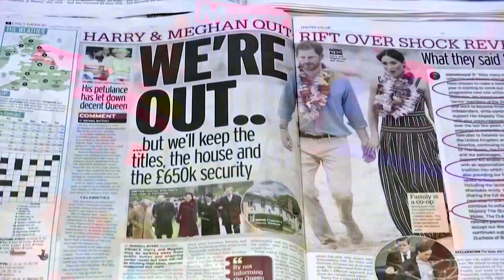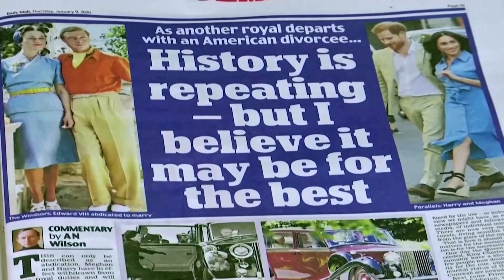Britain's Harry and Meghan make final split with royals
Prince Harry and his wife Meghan have made a final split with the British royal family, telling Queen Elizabeth that they will not be returning as working members of monarchy, Buckingham Palace said on Friday.

VIDEO: REUTERS